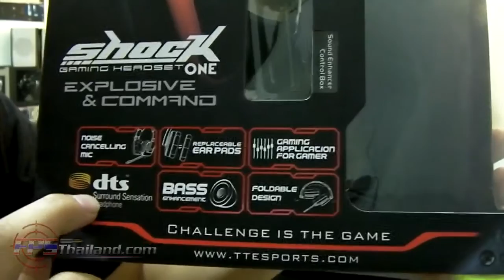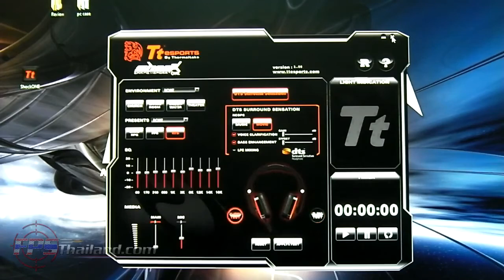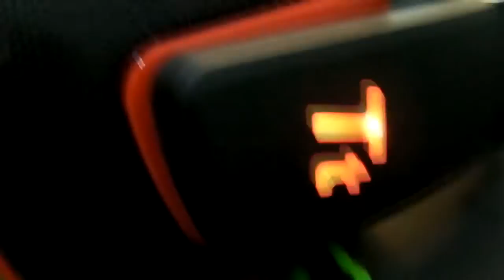Review : Tt eSports Shock One